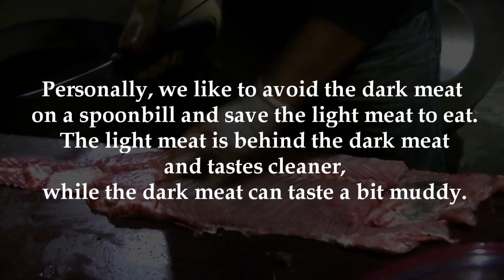Spoonbill Snagging in MO // 2019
On this year-late episode we reflect on 2019's spoonbill season in Missouri, while we currently try our hooks on this spring's spawning spoonbill in 2020. More videos to come from this year!